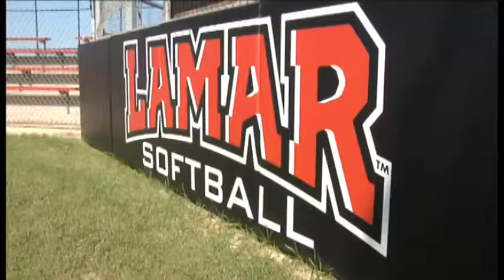SOFTBALL: Lamar Report - First Practice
The return of softball to Lamar University got a little bit closer today as the Lady Cardinals conducted their first official practice at Ford Park.

"I'm excited. It's good to get on the field," Lamar coach Holly Bruder said. "I think they are eager to play."